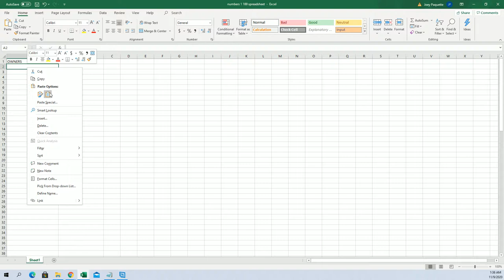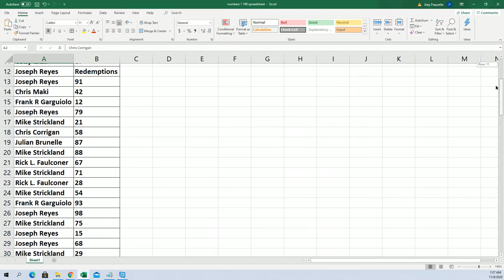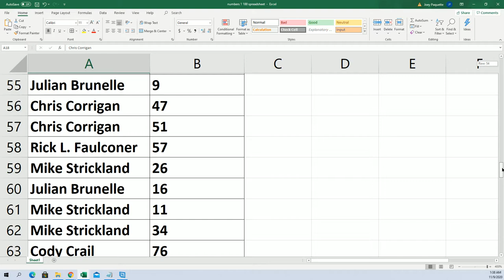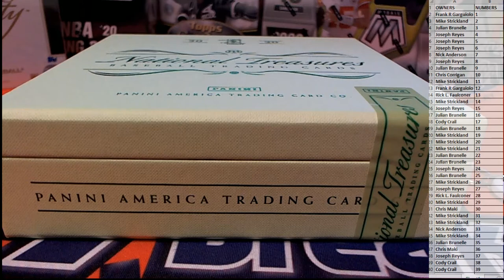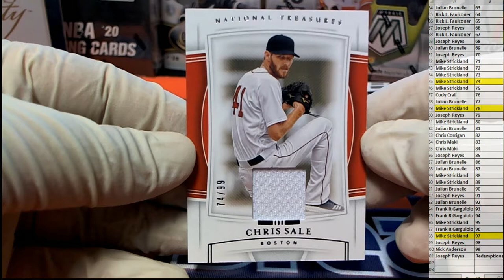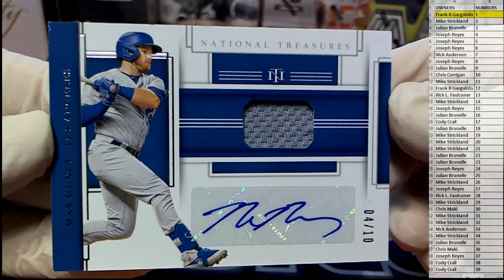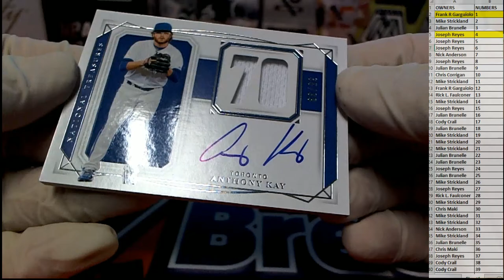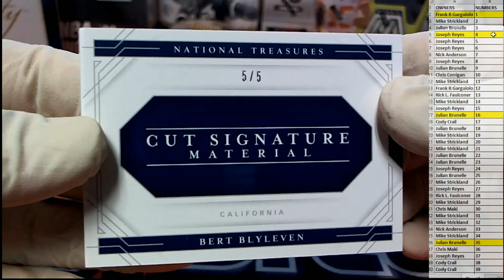2020 Panini National Treasures Baseball ID SNBRKNT302